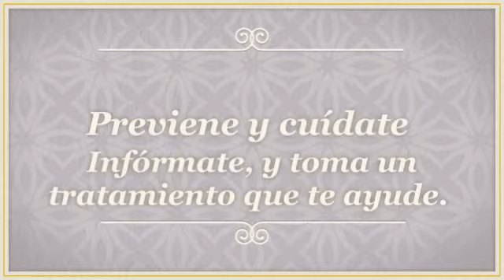pakinson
El parkinson es un trastorno neurodegenerativo crónico, que, con el paso del tiempo produce una incapacidad progresiva. También causa alteración en la expresión de las emociones, en la función cognitiva y en la función autónoma.
Aprende todo lo que necesitas saber sobre pakinson, sobre sus características y alcance.
El parkinson no presenta ningún marcador biológico definido que ayude en su diagnóstico y tampoco se conoce las causas, pero sí se tienen algunos síntomas comunes, como son: la inexpresividad facial, torpeza generalizada, lentitud de movimiento, temblor de reposo y rigidez.
Descubre todo lo que necesitas saber sobre pakinson y cura el parkinson, para que tu cuerpo se encuentre sano y te sientas bien.